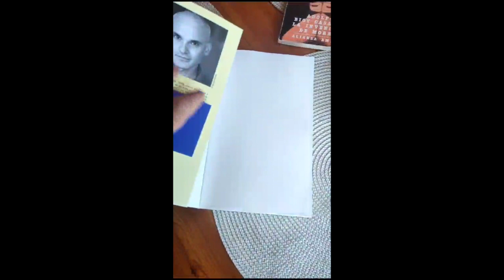Análisis de "Fortuna" (Trust) de Hernán Díaz - 2 Vagos Divagando #1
¿Será Fortuna la mejor novela publicada en español en 2023?  Te invitamos a escuchar nuestras divagaciones sobre este apasionante libro de Hernán Díaz, las eternas crisis financieras, los magnates financieros y algunas películas conectadas con esta historia, como "There Will be Blood", "The Big Short", "Wall Street" y "El Ciudadano Kane". Ojo, este video contiene spoilers.

¿De qué se trata "Fortuna" de Hernán Díaz?:

Fortuna es (básicamente) una novela sobre el dinero, el poder y la verdad.  Y acerca de cómo los grandes magnates financieros han fabricado fortunas gigantescas aprovechándose de las “fisuras” del sistema. La historia se centra en las primeras décadas del siglo XX, pero todo lo que sucede y el cómo sucede es de una actualidad escalofriante.

Otra cosa sorprendente de Fortuna es que apenas es la segunda novela de Hernán Díaz, (la primera: “A lo lejos”, también está en mi lista de pendientes).  Si no es el mejor libro en español del año, sin duda es uno de los mejores .

¿Ya la leíste? ¿Qué te pareció? Déjanos tu análisis en los comentarios y te prometemos contestarte lo antes posible.

Felo H. Tovar

00:00 Inicio
02:47 El escritor Hernán Díaz
05:05 ¿De qué se trata Fortuna?
11:24 Conexiones con There Will Be Blood de Paul Thomas Anderson
13:08 El personaje de Andrew Bevel
14:15 ¿Cómo está contada Fortuna?
17:40 Sobre la primera parte: "Obligaciones"
18:52 Sobre la segunda parte , la Autobiografía de Bevel
21:58 Conexiones con Citizen Kane de Orson Welles
24:45 Conexiones con The Big Short de Adam McKey
25:50 "Los locos años 20"
29:47 El personaje de Ida Partenza
37:55 El nombre de la novela Fortuna
38:48 Lectura fragmento # de1 Fortuna
42:30 Las consecuencias del Crac del 29
47:25 El personaje de Mildred Bevel
49:31 Lectura fragmento #2 de Fortuna
52:25 Lectura fragmento #3 de Fortuna